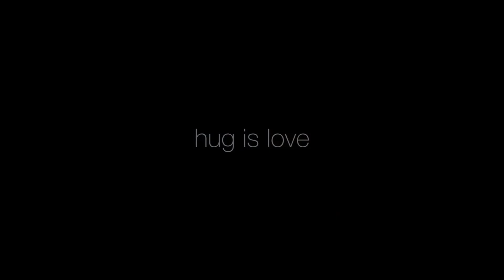HUG Collection - HUG is love